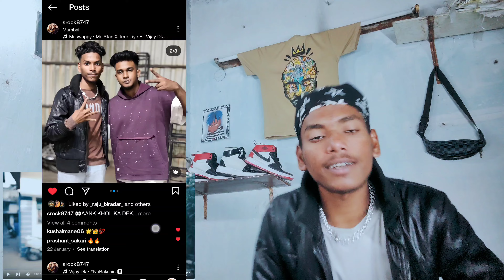AADDUZ - BAN GAYA RAPPER (OFFICIAL MUSIC VIDEO)2K24